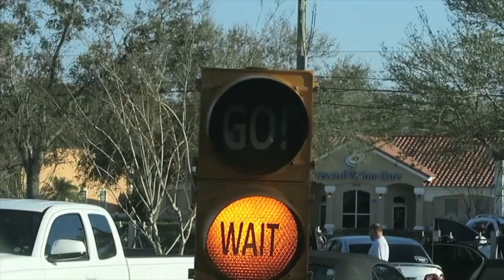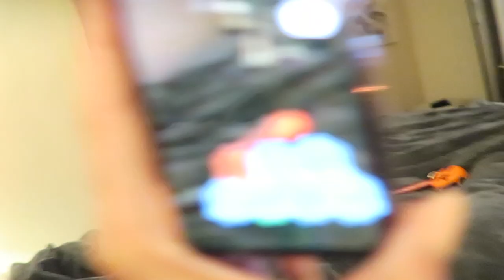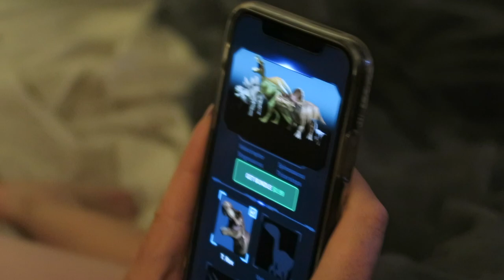ROMANS NEW PET?!?!?!